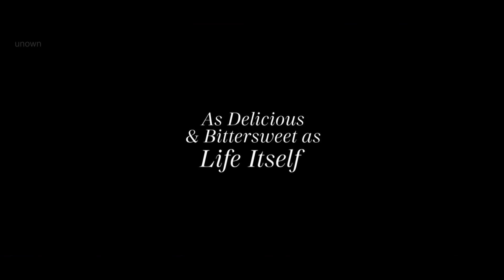From Scratch | Official Hindi Trailer | Netflix | हिन्दी ट्रेलर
फ्रॉम स्क्रैच | हिन्दी ट्रेलर | नेटफ्लिक्स

इस ज़बरदस्त रोमांस में, एक अमेरिकी महिला (ज़ोई सल्दाना) इटली में मिले एक सिसिली निवासी की दीवानी हो जाती है. टेम्बी लॉक के बेस्टसेलिंग संस्मरण पर आधारित.
कलाकार:ज़ोई सल्दाना,Eugenio Mastrandrea,कीथ डेविड
क्रिएटर:Attica Locke,Tembi Locke